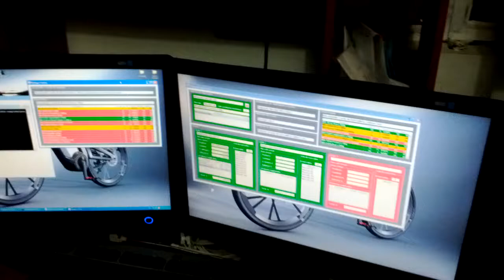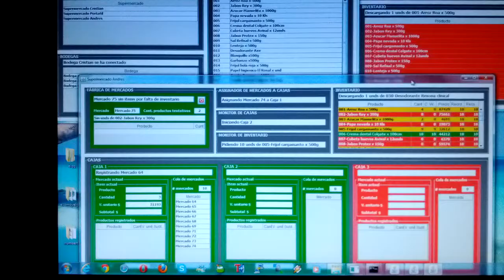Simulador Cadena de Supermercados Distribuidos RMI JAVA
Aplicación Java RMI distribuida de cadena de supermercardos
utiliza hilos, objetos remotos e interfaz swing